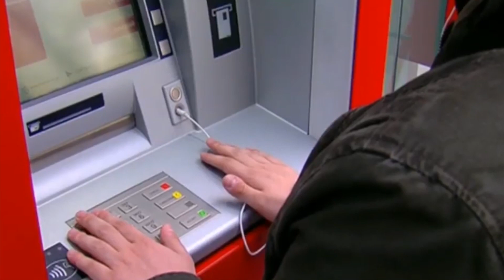საკრებულოს სხდომა ინტერნეტპროვაიდერებისთვის ელექტრო ბოძების სარგებლობაზე